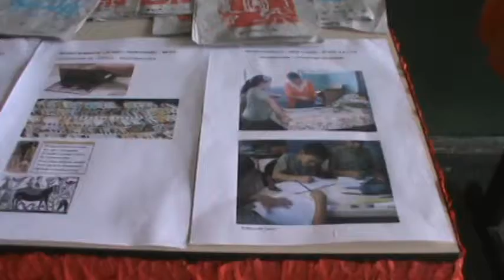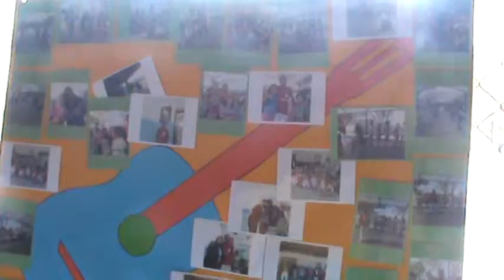Folclore - um pouco da cultura de cada região ( Video nº 1 de 4)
Apresentado pela escola dom Couto de Taubaté